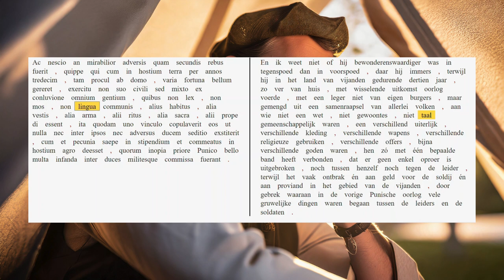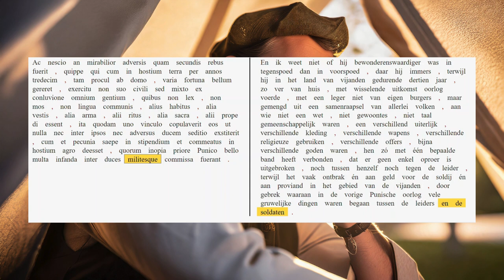AUC 28.12.2-5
Compliment aan Hannibal